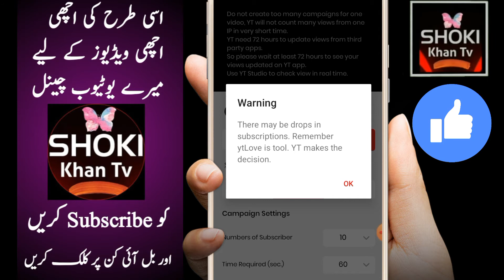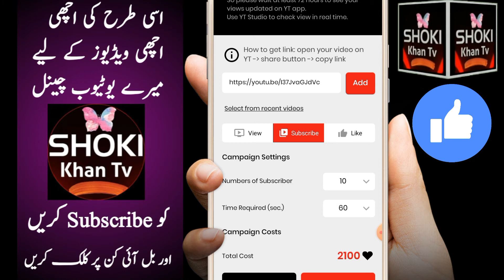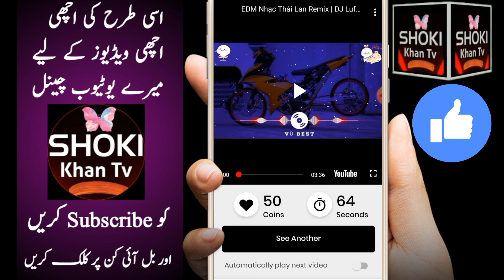7 din me 1k subscribers l How to get free 1000 subscribers l Best Youtube subscribers app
Hi Friend's I well tell you in this video
app link Available